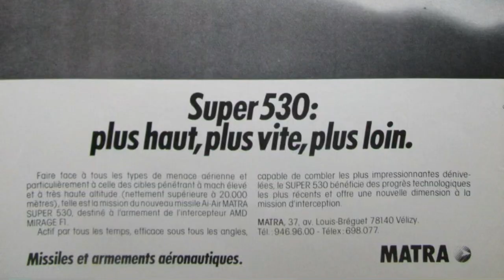Iraqi Mirage F1EQ Shot down Turkish Super Sabre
In 1983 2 Turkish F-100F Super Sabres from Filo 182 “Atmaca” violated airspace over Northern Iraq. Iraqi President Saddam Hussain scrambled Iraqi Airforce. Dassault Mirage F1EQ intercepted them & shot down one Super Sabre using Super 530F-1 missile. Turkish fighter jet (serial number 56-3903) crashed in Zaho valley near the Turkish-Iraqi border. The plane’s pilots reportedly survived the crash and returned to Turkey. The incident, however, was kept almost secret, although some details surfaced during the years. Turkish aircraft & French missiles don’t get along. Its the only confirmed kill by Super 530 missile and Mirage F1 being the platform. May be in Iran-Iraq war there could be some kill using Super 530 but its not known. Ecuadorian Mirage F1 had two Su-22 kills in Peru-Ecuador war using Magic III short range missiles.